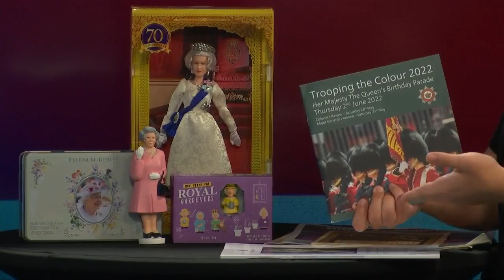ABC 6 News Royal expert explains future of the monarchy, planning for The Queen’s funeral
(ABC 6 News) – Monday, the world said its final goodbyes to Queen Elizabeth II. ABC 6 News Royal expert Sydney Zatz explains what’s next for the monarchy, and how much planning went into The Queen’s funeral.

Immediately following the death of The Queen, her oldest son, Prince Charles, became King Charles III. He is not the only one receiving a new title. Many royals as they’ve been known will have a change of name.

Prince William and Kate Middleton, formerly known as the Duke and Duchess of Cambridge are taking on a new title – the Prince and Princess of Wales.

“Prince of Wales” was the title held by King Charles III before he ascended the throne. William’s late mother, Princess Diana, was the former Princess of Wales. Following her 1996 divorce from Charles, and her death about a year later, she is still known as Diana, Princess of Wales.

Prince George, Princess Charlotte, and Prince Louis will also receive new titles. For example, rather than being known as Prince George of Cambridge, he will now be known as Prince George of Wales. Following her marriage to Charles, Queen Consort Camilla, or as she was known, the Duchess of Cornwall decided to not take on the Wales title.

While the change is not official, Prince Harry and Meghan Markle’s children, Archie and Lilibet could gain a prince or princess title. As the second son of King Charles, a 1917 law by King George V states children and grandchildren of a monarch have the right to a title. As well as the right to being addressed as His/Her Royal Highness.

When the time comes and King Charles dies, Prince William will be the next in line to take the throne as he’s the oldest son of the King. Then, it will be Prince George – the oldest child of Prince William. If George doesn’t have children when he’s older, the monarch title will go to Princess Charlotte after George dies. If George has children, the oldest will become King or Queen when he dies.

In 2013, prior to the birth of Prince George, a law was created to allow the child of an heir, boy or girl, to take the throne if they’re the oldest.

Prince Edward, Earl of Wessex, the youngest son of The Queen, and King Charles’ youngest brother is expected to inherit the “Duke of Edinburgh” title. A title held by his father, Prince Philip who died in 2021.

The UK has been preparing for The Queen’s death for decades with the plan, Operation London Bridge. The plan lays out the ten days following the death of The Queen.

It includes the official announcement of her death, the period of official mourning, and details of the State Funeral. The plan dates back to the early years of The Queen’s reign with it being revised as necessary.

“London Bridge is down” is the term used to communicate the death of The Queen to the Prime Minister of the United Kingdom. Immediately after her death, Prince Charles became King Charles III. The public is then notified of her death with a notice posted outside Buckingham Palace.

In the days following her death, The King and Queen Consort Camilla went on a tour of the United Kingdom. They visited mourning sites and met with government officials.

What’s unique about The Queen’s death is she died in Scotland, not England. That is where Operation Unicorn comes in – the plan to move The Queen’s body from Balmoral, her estate in Northern Scotland to London. The Queen usually spent her summers at Balmoral which was said to be her favorite residence. Her body was driven down the country before arriving in the city of Edinburgh for a lying-in-state, and a church service.

Her Late Majesty made her final journey by plane to London and once back across the border, Operation London Bridge is immediately back in place. The Queen would spend one final night at Buckingham Palace before she was taken to Westminster Hall in central London for a multi-day lying-in-state.

As for the day of the funeral, King Charles led the royal family in a procession as the coffin traveled from Westminster Hall to the nearby Westminster Abbey. The service finished with two minutes of silence observed across the United Kingdom.

After a procession through London and passing Buckingham Palace one last time, The Queen made her final journey to Windsor Castle. About a 45-minute – to an hour-long drive depending on traffic.

Her casket was taken to St George’s Chapel on the grounds of Windsor Castle where she is put to rest in a private burial. The body of her husband, Prince Philip, will be moved from the royal vault so they can be buried together.Throughout the years, Zatz has had an opportunity to see Her Late Majesty several times and was at her Platinum Jubilee in June 2022. An avid collector, she shares some of her favorite royal mementos.